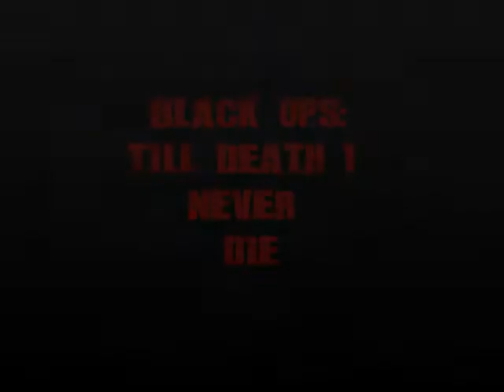black ops: 2 death i never die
even shot down i still take out all that oppose me